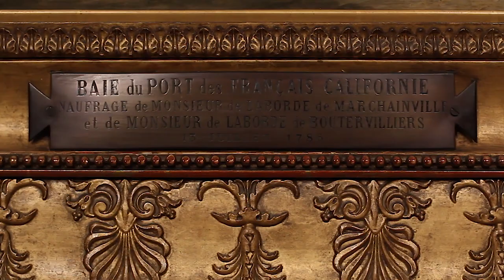My Favorite Things: Marc Onetto on "Shipwreck off the Coast of Alaska" at Seattle Art Museum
"This painting is in fact very good when you think about the fact that the painter only had a sketch from the logbook and some description. He had never seen it."
– Marc Onetto

French sailors on a global expedition were trying to map uncharted Alaskan territory in July 1786 when a sudden change in the current flooded their boats and drowned 21 men. The painting of this tragic episode, commissioned by the brother of two of the doomed men and owned by the family until now, is a recent acquisition for the Seattle Art Museum. See it hanging in "Extreme Nature: Two Landscape Paintings from the Age of Enlightenment" on view through December 9, 2018.

Image: "Shipwreck Off the Coast of Alaska," 1806, Louis-Philippe Crepin, French, 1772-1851, oil on canvas, 40 15/16 × 58 11/16 in., Seattle Art Museum, European Art Acquisition Fund; Bill and Melinda Gates Foundation Art Acquisition Fund; by exchange Gift of Mrs. Lew V. Day in memory of her husband; Gift of Arthur F. Ederer; H. Neil Meitzler, Issaquah, Washington; Col. Philip L. Thurber Memorial; Gift of Mrs. Donald E. Frederick; The late Mr. Arrigo M. Young and Mrs. Young in memory of their son, Lieut. (j.g.) Lawrence H. Young; Phillips Morrison Memorial; Gift of Mrs. Oswald Brown, in memory of her parents Simeon and Fannie B. Leland; Gift of Miss Grace G. Denny in memory of her sister Miss Coral M. Denny; Gift of friends in memory of Frank Molitor; Purchased from funds contributed in memory of Henry H. Judson; Purchased from the bequest of Charles M. Clark; Gift of Mrs. John C. Atwood, Jr.; Norman and Amelia Davis Collection; Norman Davis Collection; Mrs. Cebert Baillargeon, in memory of her husband, 2017.15.